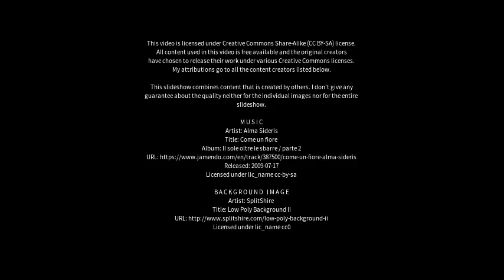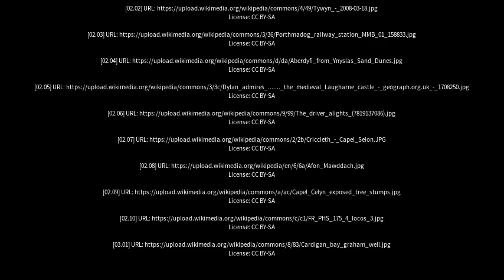Best places to visit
Best places to visit - Criccieth (United Kingdom) Best places to visit - Slideshows from all over the world - City trips, nature pictures, etc.